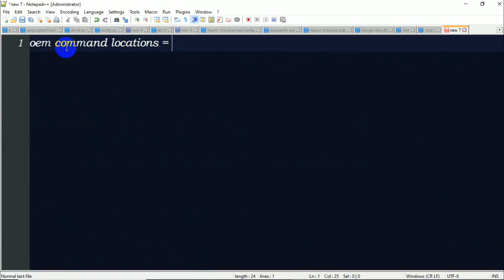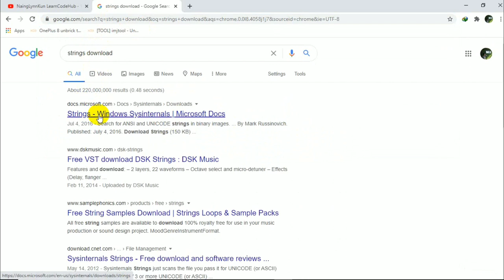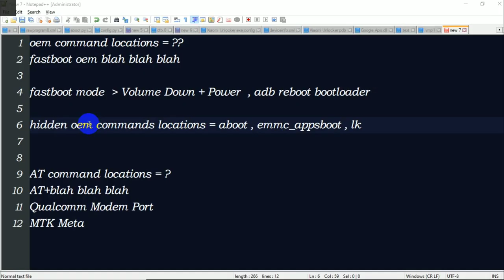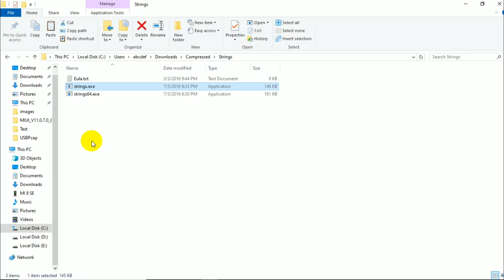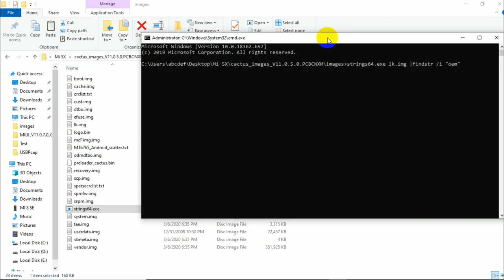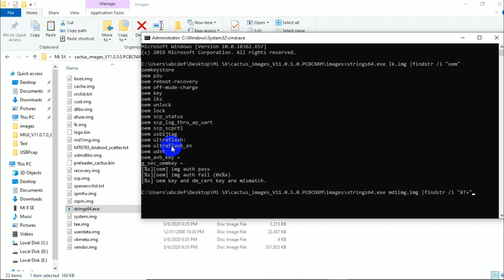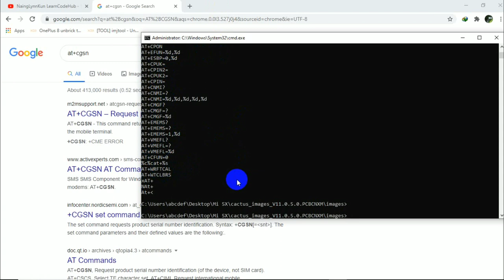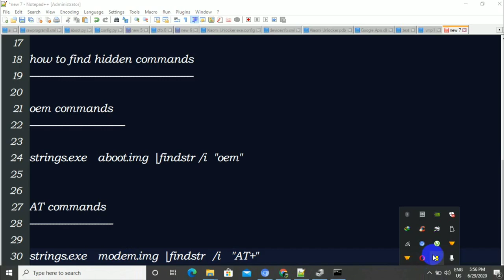Android Hidden Command များကို ဖော်ထုတ်ခြင်း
မြန်မာပြည်မှာ Android Source နဲ့ပတ်သက်ရင်  ပထမဆုံး အကောင်းဆုံး အသေးစိတ်အကျဆုံး Channel